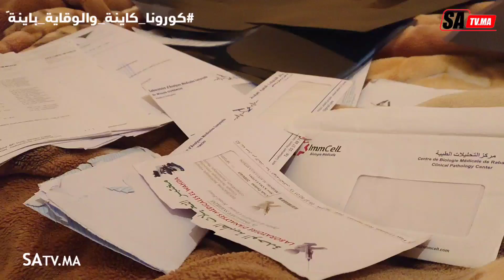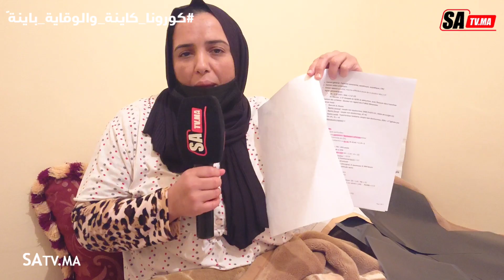خطأ طبي يتسبب في إنقلاب حياة شابة ومعاناتها ل 10 سنوات وإصابتها بالشلل